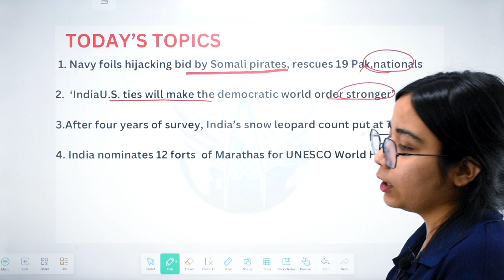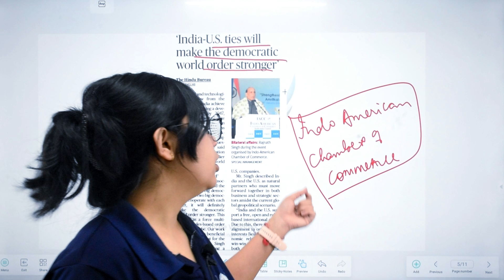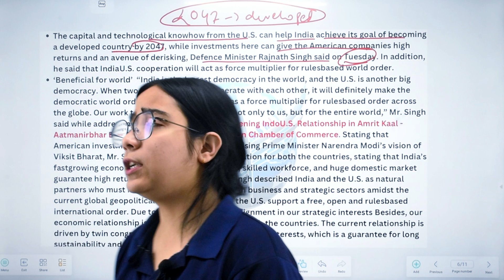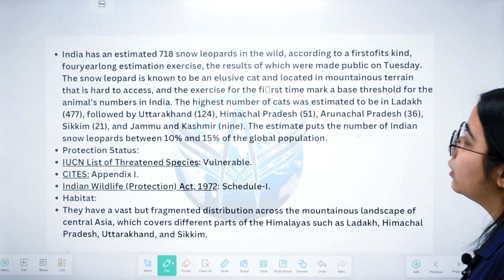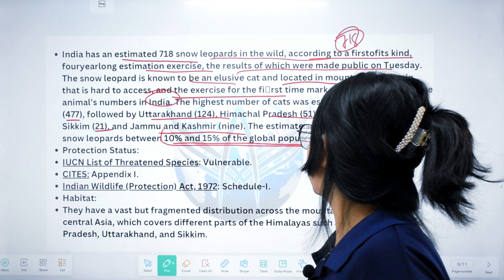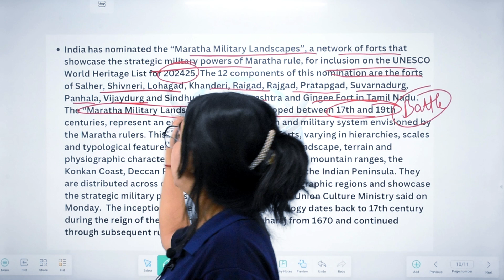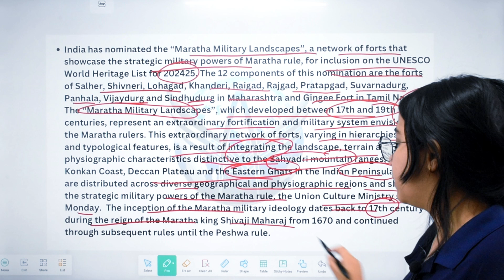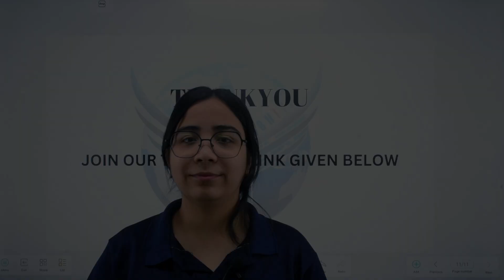DNC 336 | The Assam Tribune, The Hindu & PIB Daily Analysis | For UPSC, APSC & other state exams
00:12 Today's Topics
01:08 Navy foils hijacking bid by Somali pirates, rescues 19 Pak.nationals
05:59 ‘IndiaU.S. ties will make the democratic world order stronger’
11:29 After four years of survey, India’s snow leopard count put at 718
15:42 India nominates 12 forts of Marathas for UNESCO World Heritage List